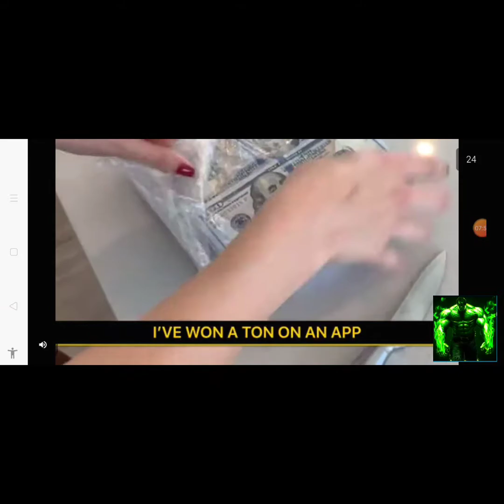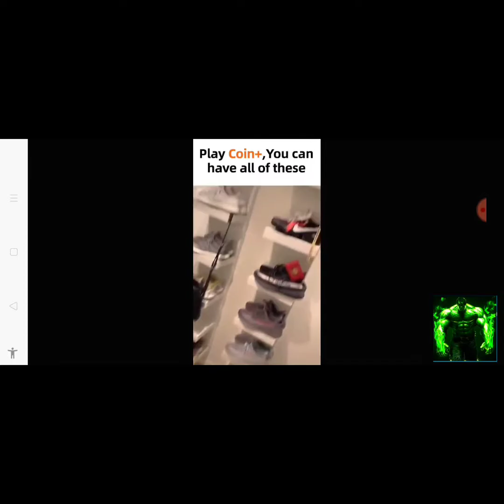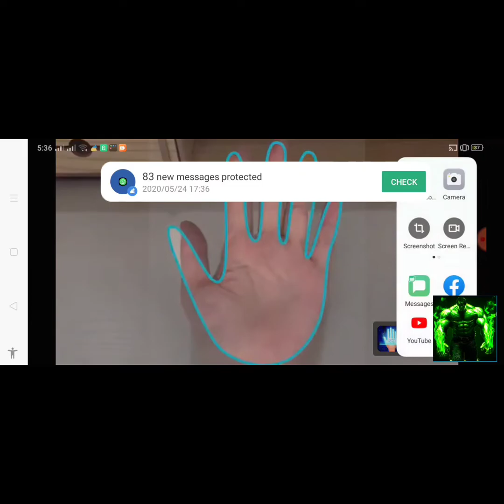Takashi part 1